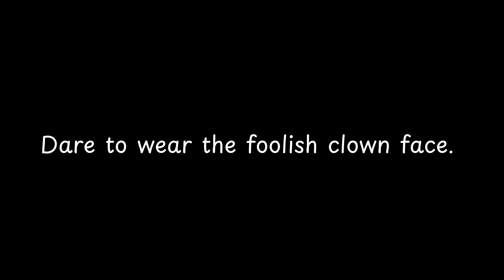Dare to wear the foolish clown